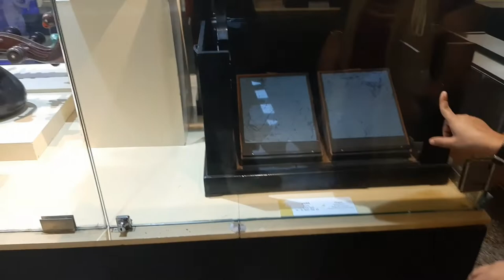Raja Dinkar Kelkar Museum part-3.The best ever collection of musical instruments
राजा दिनकर केळकर संग्रहालय हे पुणे शहरातील एक वस्तुसंग्रहालय आहे.हे संग्रहालय सन. १८९६ ते १९९० पुण्यभूषण पद्मश्री डॉ. दिनकर गंगाधर केळकर उर्फ कवी अज्ञातवासी या गृहस्थाने उभारले. संग्रहालयाला दिनकर केळकर यांच्या राजा नावाच्या अल्पावयात मृत्यू पावलेल्या मुलाचे नाव दिले आहे. या संग्रहालयाची सुरवात सन १९२० मध्ये झाली. आपले पिढीजात चष्म्याचे दुकान चालवताना दिनकर केळकरांना जुन्या सरदार घराण्यातील वैशिष्ट्यपूर्ण वस्तू जमवण्याचा छंद जडला. अगदी फुंकणीपासून ते अत्तरदाणीपर्यंत त्यांनी रोजच्या वापरातील नाना चीजा जमा केल्या. विविध प्रकारचे दिवे, अडकित्ते, गंजीफा, सोंगट्या, शस्त्रे, पानदाने, पेटारे, दरवाजे, मूर्ती, कात्र्या, कळसूत्री बाहुल्या अशांनी केळकरांचा खजिना समृद्ध, संपन्न होऊ लागला. कोथरूड येथून त्यांनी मस्तानीचा महाल उचलून आणला आणि संग्रहालयात हुबेहूब तसा उभा केला.